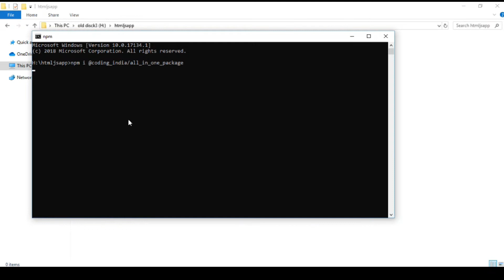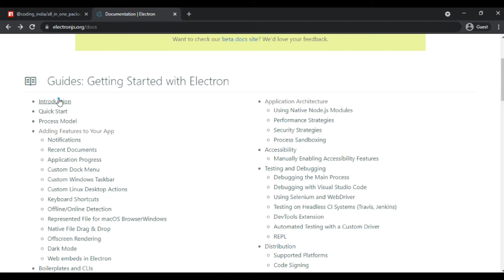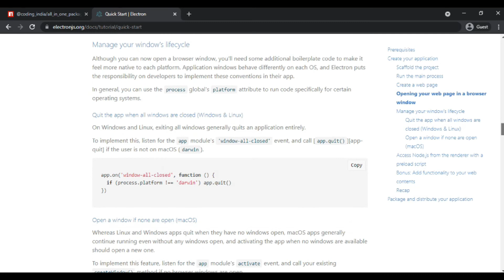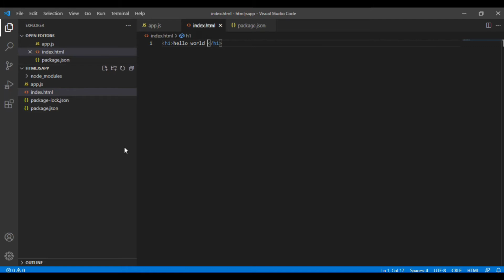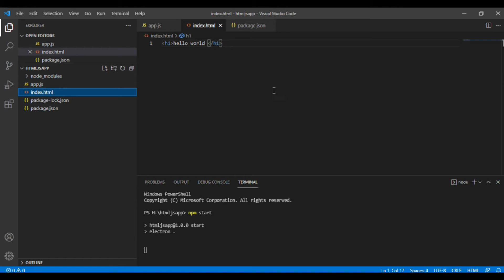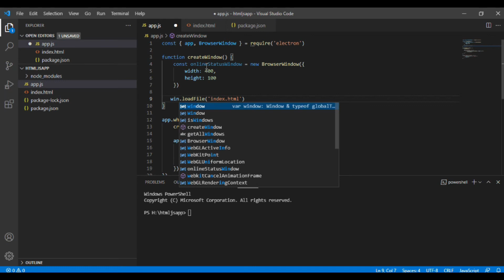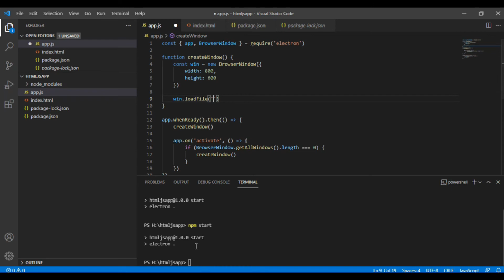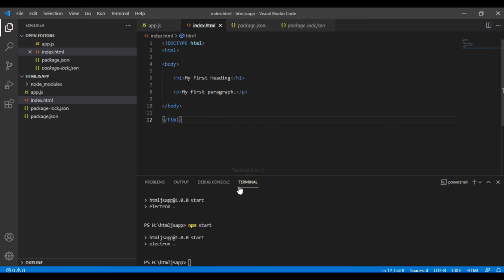Create Desktop App with HTML/CSS/JS - Electron Tutorial 2021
Install Npm
npm i @coding_india/all_in_one_package

Short Definition:
In this video, I am showing you , How to make Desktop App with HTML/CSS/JS in simple way and easy way.